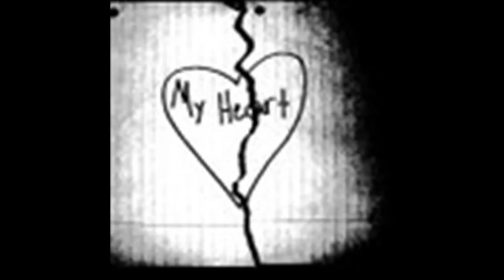NOVO! ROMSKA BALADA 2017 ''MAN DUKAL, MAN DUKAL'' NEW-HIT 2017. /НОВО! РОМСКА БАЛАДА 2017''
АБОНИРАЙТЕ СЕ ЗА ОЩЕ-НОВИ ХИТОВЕ, ПРЕЗ НОВАТА 2017-ТА.